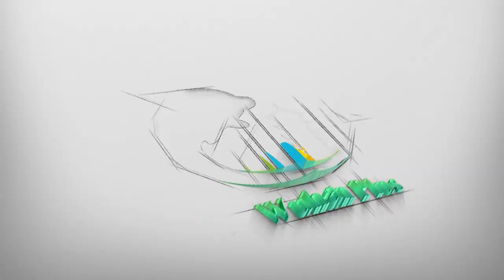Chinese time-honored brand: Xiaogan sesame candy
The sweet sesame brittle is one of the must-have snacks for residents in Xiaogan, Hubei province, for the Spring Festival.

Today we'll take a look at how the Chinese time-honored Xiaogan sesame candy is made. Ready for the treat?